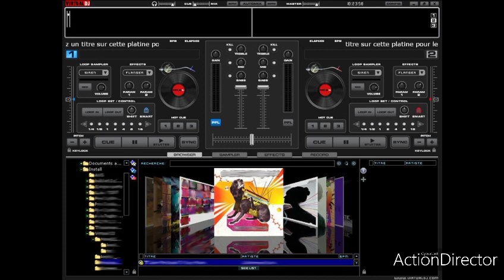but but remix dj